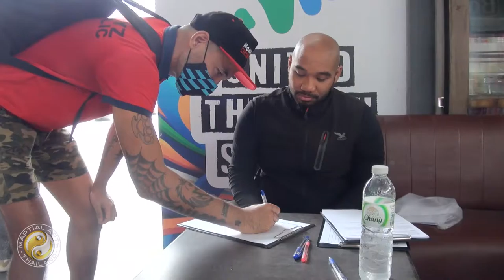FREE Open Sparring Day @ The Box Thailand (Short Version)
Great initiative by The Box Thailand Boxing Gym to gather together all western boxing passionates living in Thailand in this free open sparring day.
Boxers from all levels, ages and experience joined this event to sharp their skills and to practice their moves with different opponents.
The whole experience was guided by 6 professional trainers who followed the attendees for safety and coaching directions.
Paul Windsor, Head Coach of The Box Thailand, is aiming to get this free admission event going at least once a month, thanks also to the support of the sponsor Potion Energy Drink.